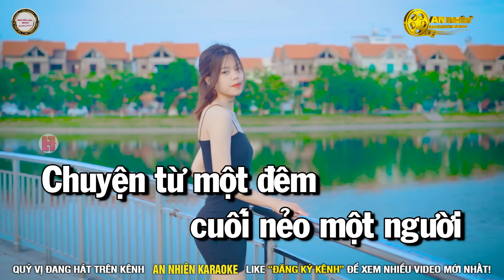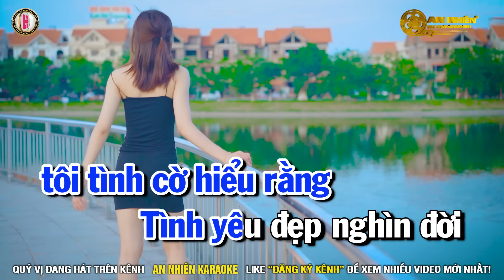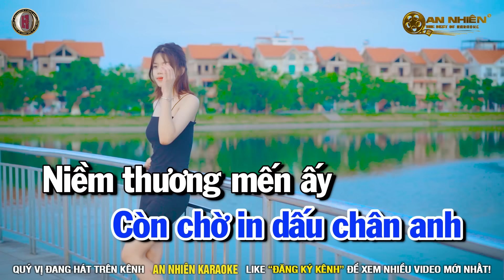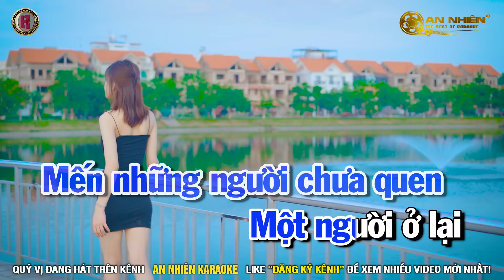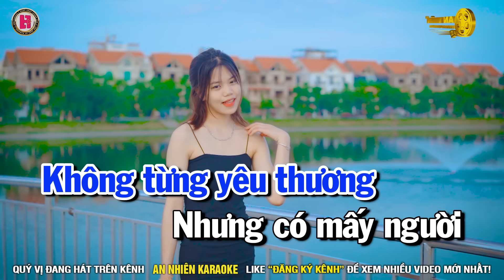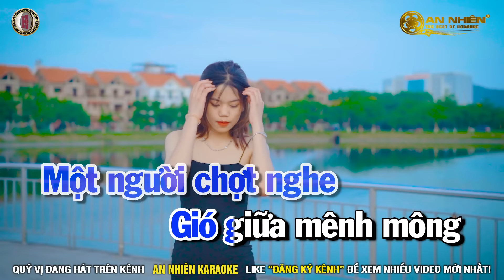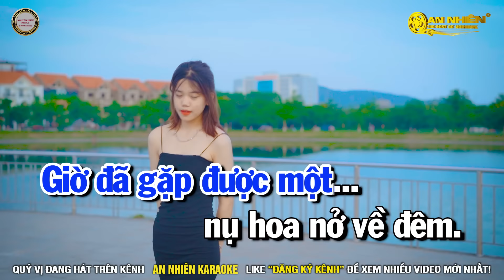Hoa Nở Về Đêm Karaoke Nhạc Sống Tone Nam Cm PHỐI MỚI I Karaoke An Nhiên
🔴 Bài hát : Hoa Nở Về Đêm Karaoke Nhạc Sống Tone Nam Cm PHỐI MỚI  I Karaoke An Nhiên
🔴 Sáng tác : Mạnh Phát
🔴 Producer : Nguyễn Hiếu Media
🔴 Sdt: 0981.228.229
🔴 Bản quyền Video thuộc về An Nhiên Karaoke và Nguyễn Hiếu Media  Vui lòng không đăng tải lại  dưới mọi hình thức.
Chúc quý vị ca hát vui vẻ !